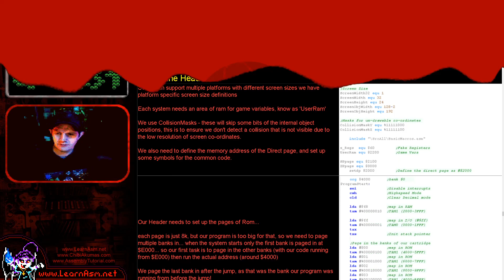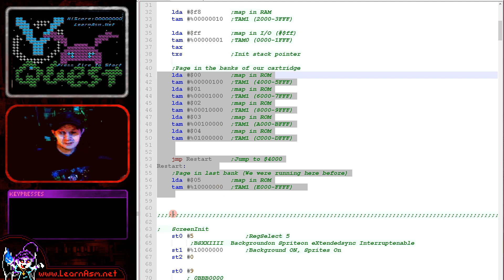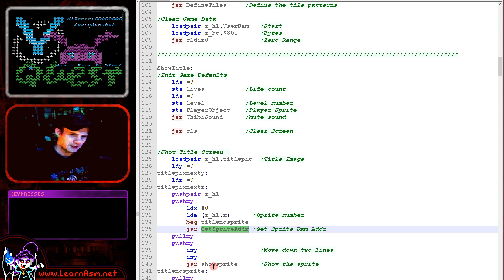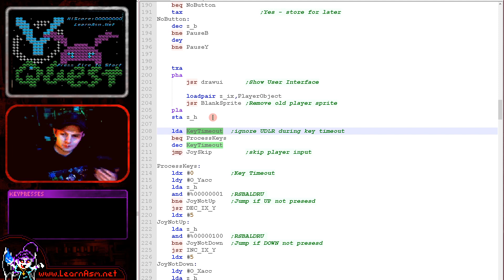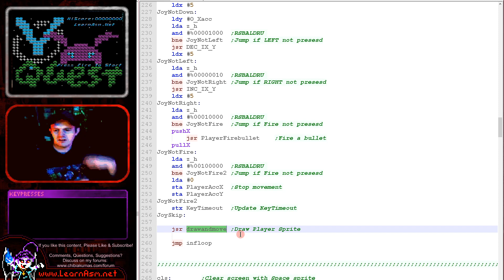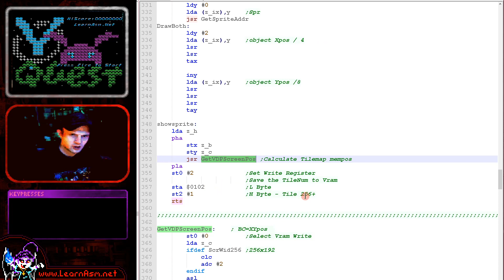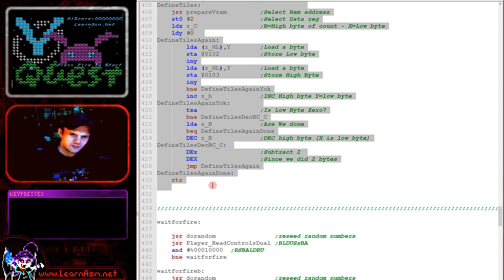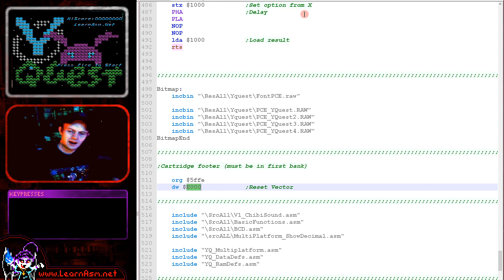Lesson YQuest7 - PC Engine / Turbografix Specific code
Lets port Yquest to the PC-Engine
For simplicity, We're going to use the tilemap to do the graphics... we're going to have some trouble though, as the default bank mapping only gives us 8k ram!